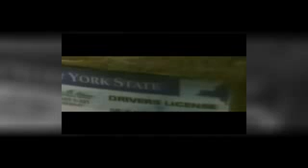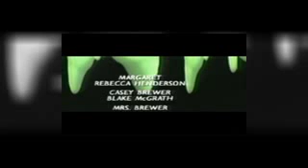Goosebumps S01E12 13 Stay Out of the Basement YouTube